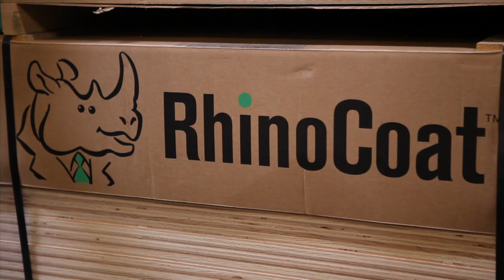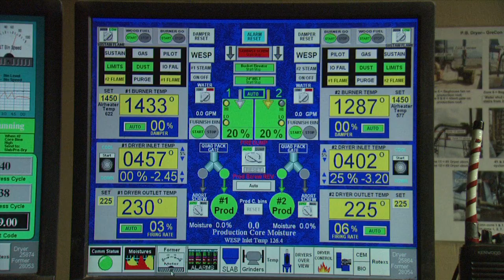The Timber Products Company Story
This latest corporate overview gives you an inside look at Timber Products Company, one of the leading manufacturers of hardwood plywood and decorative wood panels. Go inside our manufacturing, timberland, international trading and transportation divisions to see how our company has grown during more than 90 years of business.